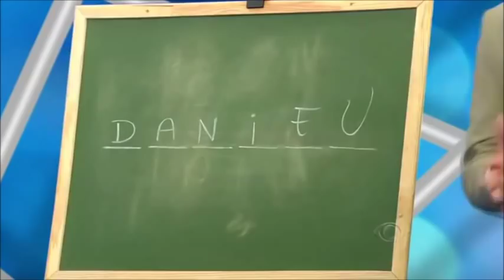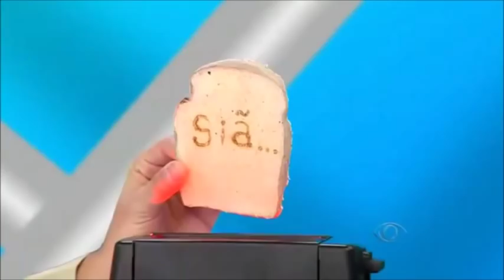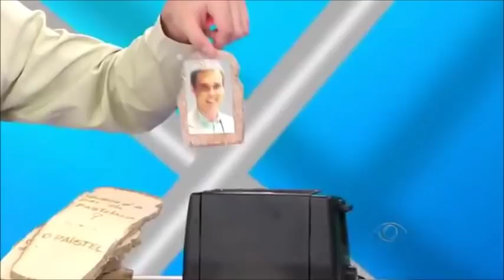A turma do Marcelo sem dente - Poderoso Castiga exorciza Torradeira satânica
A possessão foi grave e apesar das mensagens enviadas através da torradeira, não foi possível salvar o eletrodoméstico. Veja todos os vídeos do Pânico na Band.